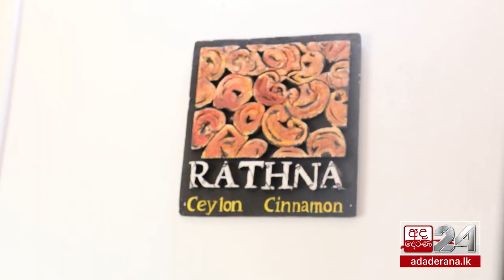ඔබ පා නගනා මග අප ඉන්නේ | S:02 | EP - 01